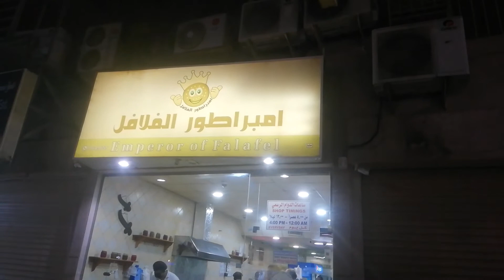ajj party mudessar dar kay new baby muhammad musa ke kushi ma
VLOG#83